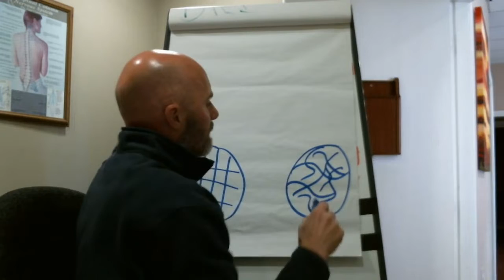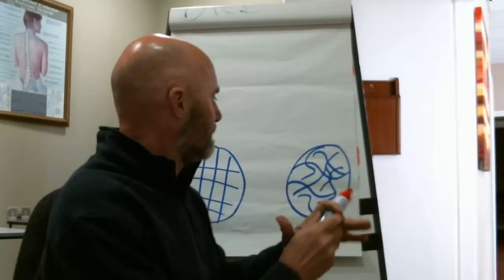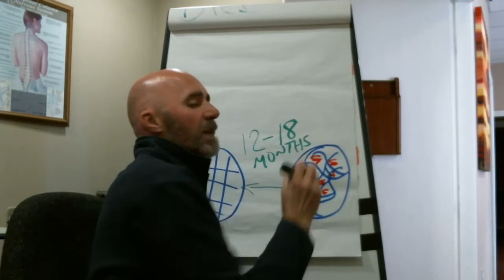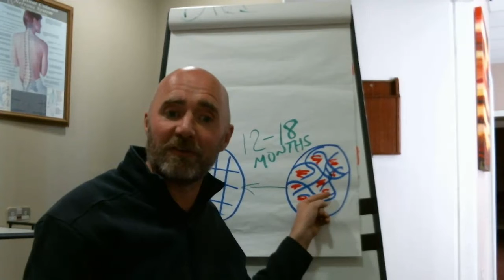Today's Daily Dose Tissue Healing